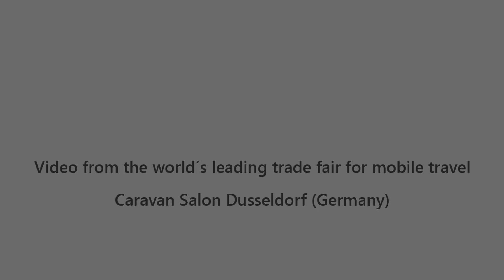Luxury A CLASS | Eura Mobil Integra Line 720 EB | Integrated | Motorhome Tour | 2 or 4 berths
Eura Mobil Integra Line 720 EB

Caravan Salon Dusseldorf in Germany